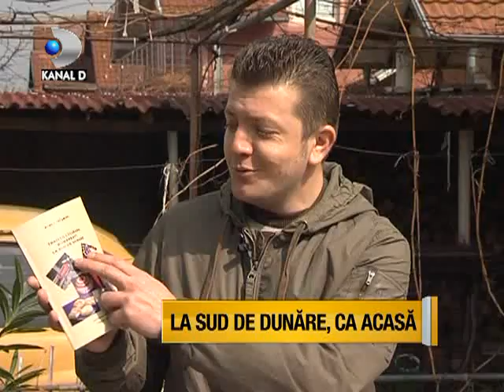Kuhinjski specijaliteti Vlaha Srbije - Tocanita, punte intre popoare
Tocanita, punte intre popoare    Kanal D - Imi place